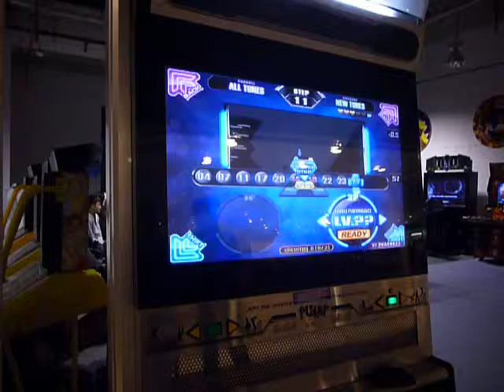PIUKK - Take Out TP(with SI effect)